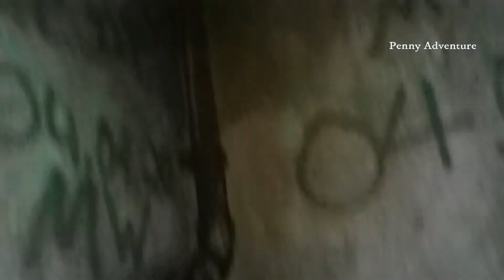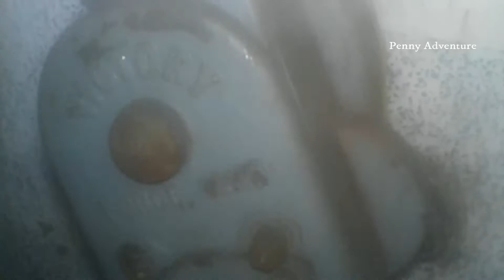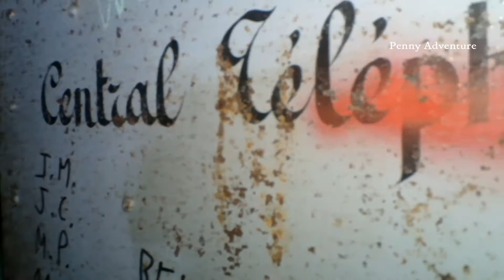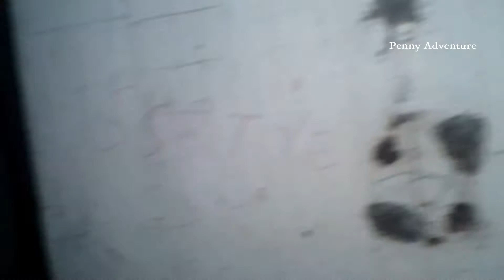Welsch du montes III